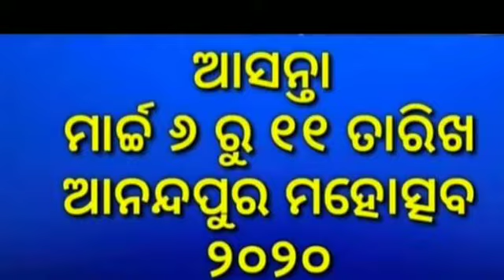ଆସନ୍ତା ମାର୍ଚ୍ଚ ୬ ରୁ ୧୧ ଆନନ୍ଦପୁର ମହୋତ୍ସବ,ପ୍ରସ୍ତୁତି ବୈଠକ ରେ ୨ ବିଧାୟକ ଙ୍କ ଯୋଗଦାନ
KeonjharTimesTV